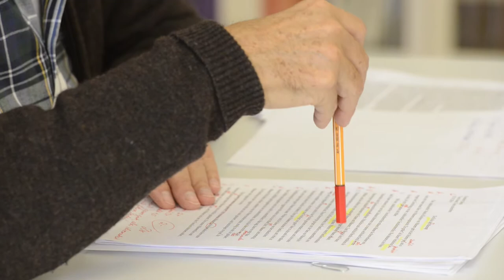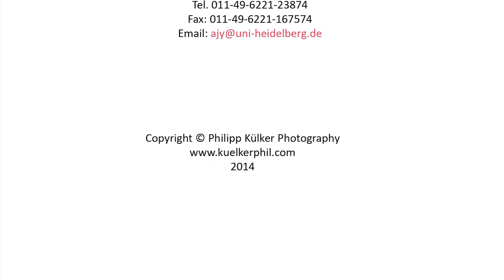Studying at Universität Heidelberg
Our preliminary course is specifically designed to prepare our students for the courses they will take while studying abroad.